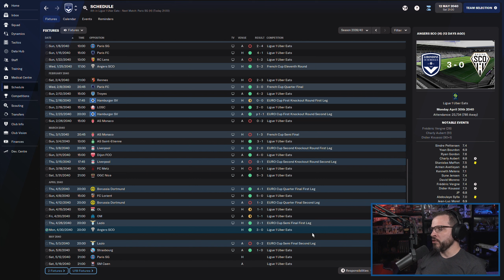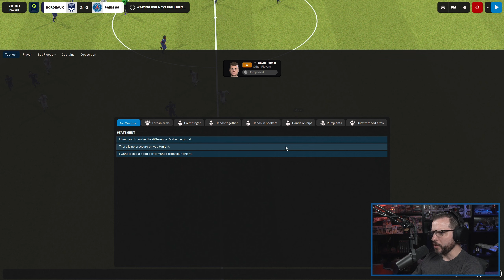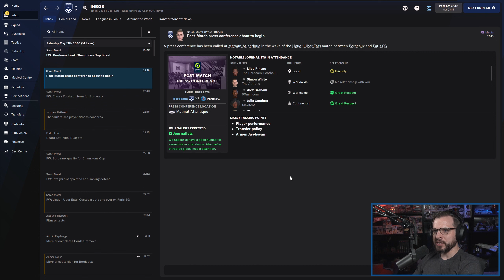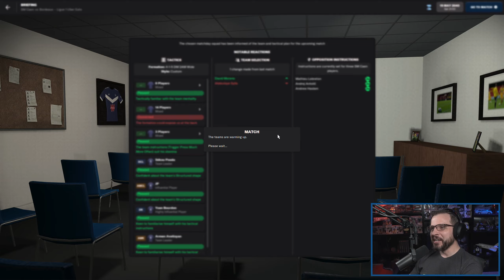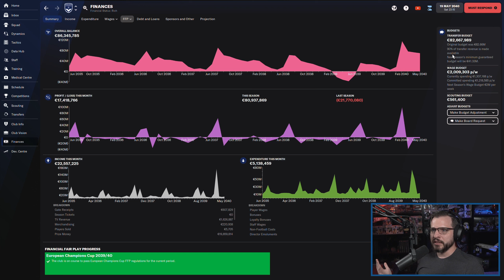LET'S PLAY: FM 2022 - Journeyman Glory Hunter - BORDEAUX - S19E5 - Football Manager 2022